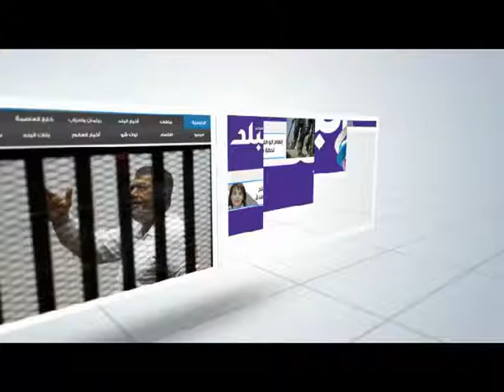صدى البلد | محافظ الفيوم : الانتهاء من تطوير البوابات الرئيسية للمحافظة قريباً